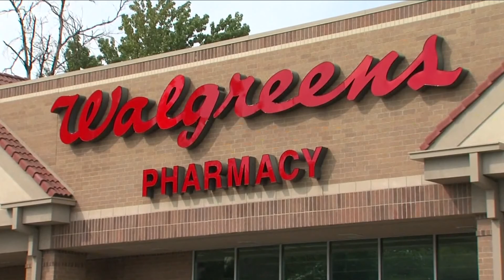Second vaccine dose supply for kids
2 On your side has received several calls and emails from viewers expressing concerns about the vaccine supply at area Walgreens pharmacies.